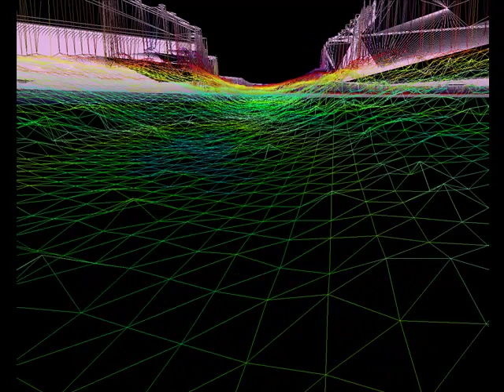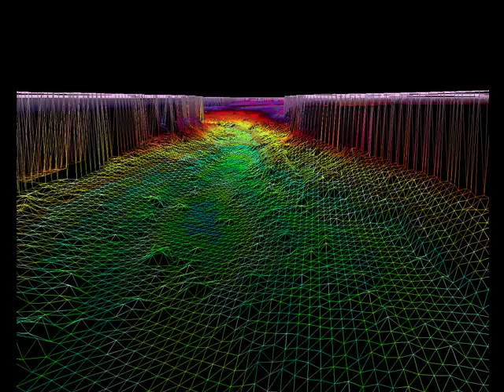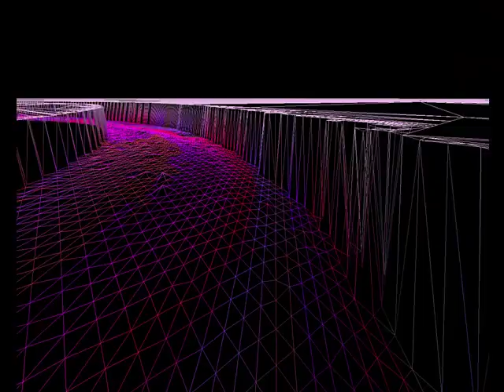Visualization of Pearl River Bathymetry Fly Through - CHL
Description of the CAVE program:
The purpose of this visualization is to find obstructions along the bathymetry of the Pearl River. The University of Southern Mississippi's Department of Hydrography obtained the bathymetry survey as a summer project utilizing multi-beam sonor. Data only resides along the rivers' bottom.

Bathymetry:
This data has a spatial point resolution of 1 meter (roughly 3 feet). The data was produced via multi-beam sonar from a watercraft.

Imagery:
The imagery placed on top of the bathymetry data is a color infrared image.

Center of Higher Learning
Visualization Center
Bldg. 1103, Room 103
Stennis Space Center, MS 39529